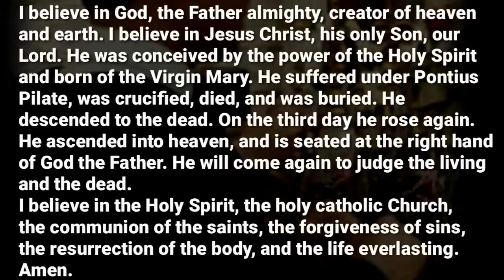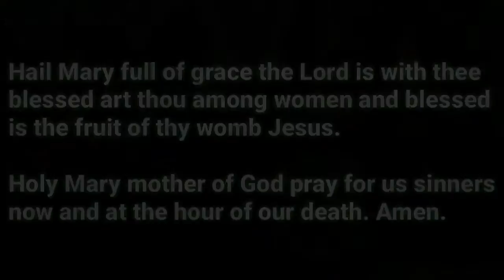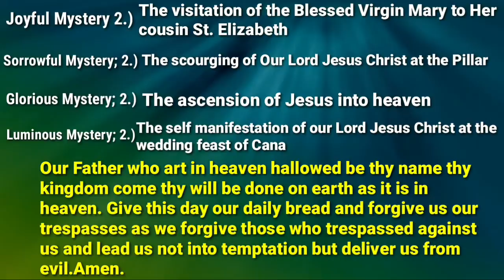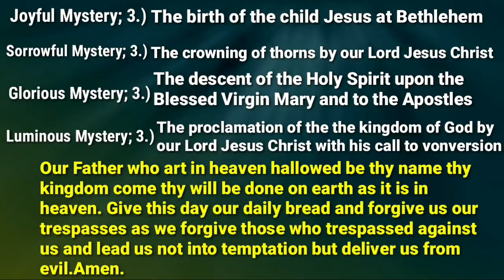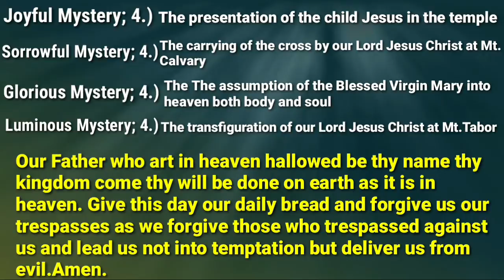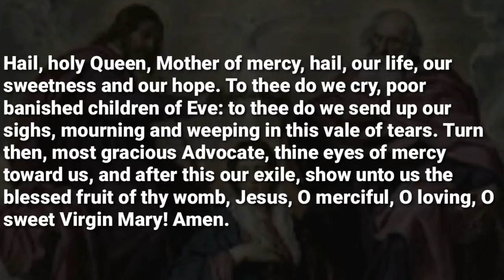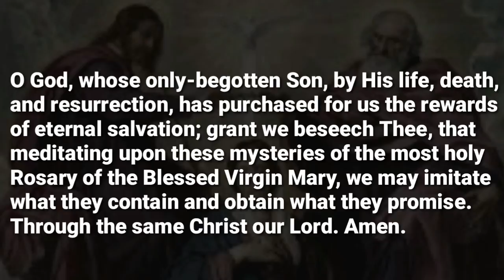How to pray the Rosary | step by step tutorial | Catholic faith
Complete 4 mysteries in;

         I bleieve in God, the Father Almighty, Creator of Heaven and earth; and in Jesus Christ, His only Son Our Lord, Who was conceived by the Holy Spirit, born of the Virgin Mary, suffered under Pontius Pilate, was crucified, died, and was buried.
He descended into Hell; the third day He rose again from the dead;
He ascended into Heaven, and sitteth at the right hand of God, the Father almighty; from thence He shall come to judge the living and the dead.
I believe in the Holy Spirit, the holy Catholic Church, the communion of saints, the forgiveness of sins, the resurrection of the body and life everlasting.
Amen.

Hallowed be Thy Name. Thy Kingdom come. Thy Will be done,
on earth as it is in Heaven. Give us this day our daily bread. And forgive us our trespasses, as we forgive those who trespass against us. And lead us not into temptation, but deliver us from evil. Amen.

3 Hail Mary;
        Hail Mary full of grace the Lord is with thee Blessed art thou amongst women and Blessed is the fruit of thy womb Jesus,

Glory be;
         Glory be to the Father and of the Son and of the Holy Spirit, As it was in the beginning is now and ever shall be world without end. Amen.

The Mysteries of the Holy Rosary;

The Joyful Mysteries; (Monday & Saturday)
   1.) The annunciation of the archangel gabriel to Blessed Virgin Mary for the coming of the redeemer

    2.) The visitation of The Blessed Virgin Mary to her cousin St. Elizabeth.

     3.) The birth of the child Jesus at Bethlehem.

     4.) The presentation of the child Jesus in the Temple.

      5.) The finding of the child Jesus in the Temple.

The Sorrowful Mysteries; ( Tuesday & Friday)
      1.) The agony of our Lord Jesus Christ in the garden of Gethsemane.

      2.) The scourging of our Lord Jesus Christ at the pillar.

      3.) The crowning of thorns by our Lord Jesus Christ.

      4.) The carrying of the cross by our Lord Jesus Christ at Mt. Calvary.

       5.) The crocifixion and death of our Lord Jesus Christ at Mt. Calvary.

The Glorious Mysteries;( Sunday &  Wednesday)
       1.) The resurrection of our Lord Jesus Christ from the dead.

       2.) The ascension of ourLord Jesus Christ into Heaven.

       3.) The descent of the Holy Spirit upon the Blessed Birgin Mary and to the Apostles.

       4.) The assumption of the Blessed Virgin Mary into heaven both bidy and soul.

       5.) The coronation of the Blessed Virgin Mary as queen of heaven and earth.

The Luminous Mysteries; ( Thursday)
       1.) The baptism of our Lord Jesus Christ at the river of Jordan.

       2.) The self-manifestation of our Lord Jesus Christ at the wedding feast of Cana.

       3.) The The proclamation of the kingdom of God by our Lord Jesus Christ with His call to conversion.

       4.) The Transfiguration of our Lord Jesus Christ at Mt. Tabor.

       5.) The Institution of the Holy Eucharist by our Lord Jesus Christ at the last supper.

After every mysteries say 10 Hail Mary, then the Glory be and the Fatima prayer.

Fatima prayer;
       O my Jesus forgive us our sins save us from the fires of hell and lead all souls into heaven specially those in most need of your mercy.

After reciting the 5 mysteries say the Hail Holy Queen.

Hail Holy Queen, Mother of
Mercy, Hail our life our sweetness and our hope. To thee do we cry, poor banished children of Eve; To thee do we send up our sighs, mourning and weeping in this valley of tears. Turn then, O most gracious advocate, thine eyes of mercy toward us and after this our exile show unto us the blessed fruit of thy womb, Jesus. O clement, O loving, O sweet Virgin Mary!

      O God, Whose only-begotten Son, by His life, death and resurrection, has purchased for us the rewards of eternal life, grant, we beseech You, that meditating upon these Mysteries of the Most Holy Rosary of the Blessed Virgin Mary, we may imitate what they contain, and obtain what they promise, through the same Christ, our Lord. Amen.

Invocation;
Immaculate Mother of the Church

-Our.Lady of Fatima, 1917
“Say the Rosary every day to obtain peace for the world"